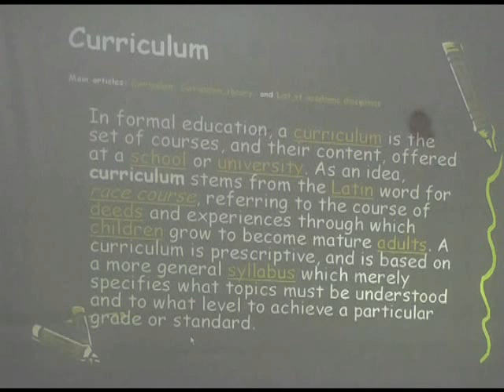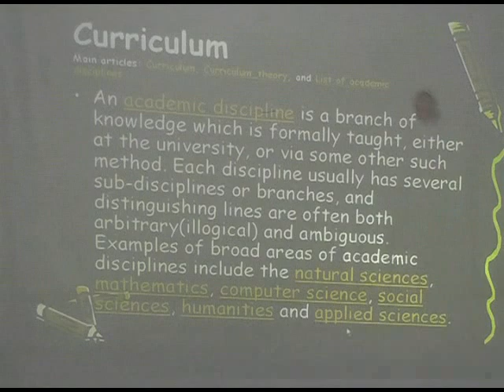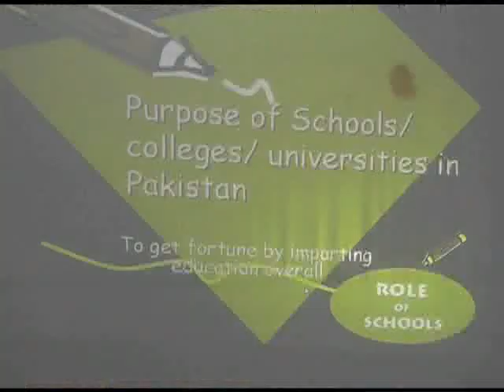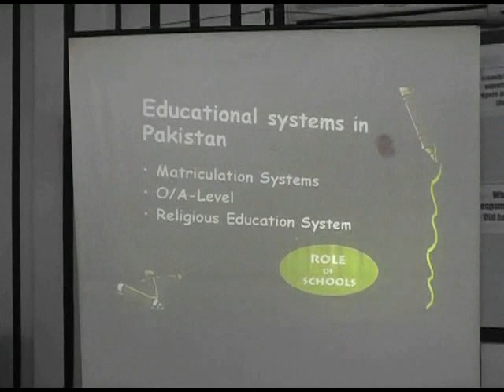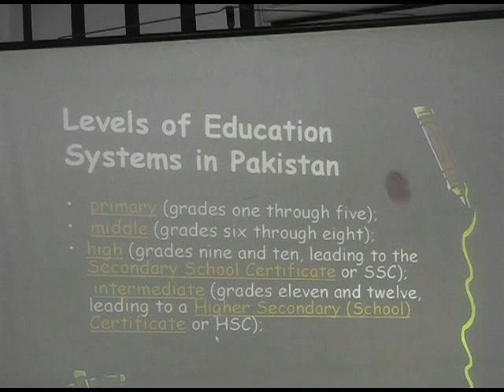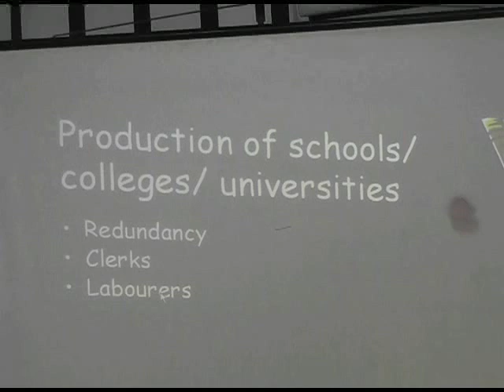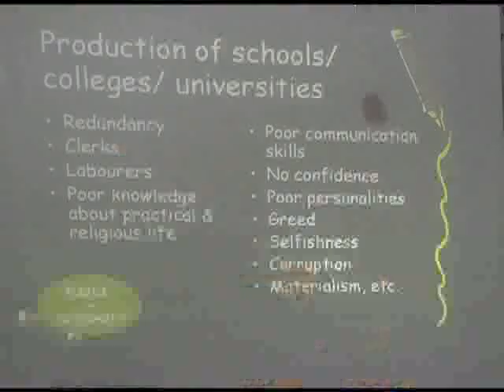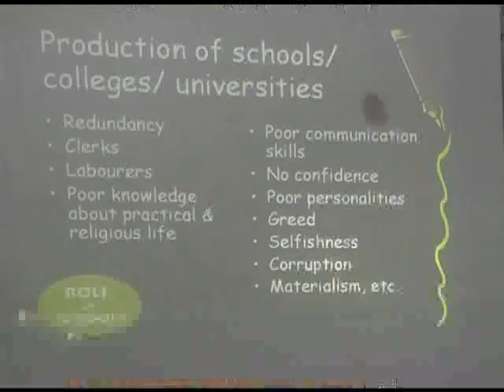Role of schools (Part 2)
Role of schools by Sir Kashif Mehmood (ELC Sialkot)